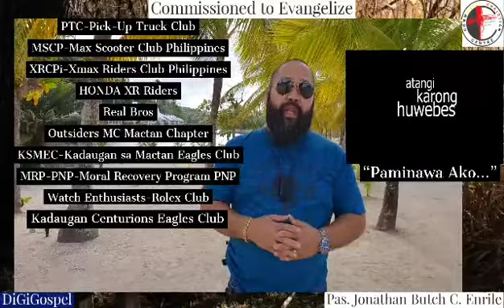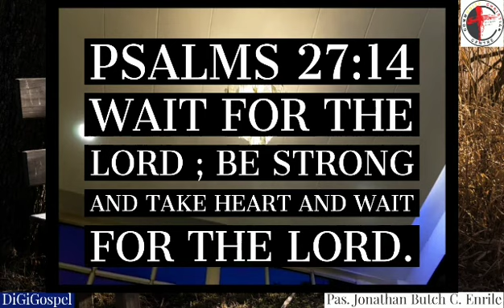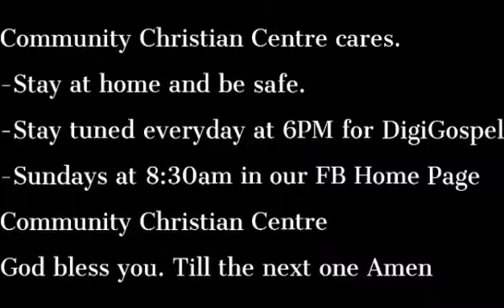DigitalGospel-49 Community Christian Centre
Commissioned to Evangelize with
Pas.Jonathan Butch C. Enrile